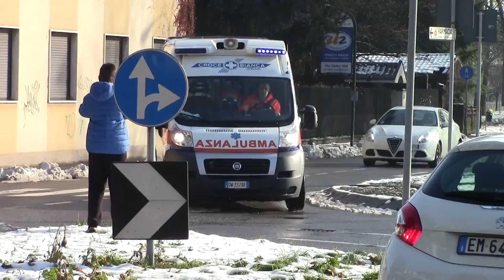Ambulanza Croce bianca Cesano M. in emergenza-Italian ambulance responding code 2.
L'ambulanza 096 della Croce bianca di Cesano Maderno arriva in codice giallo al pronto soccorso dell'ospedale di Desio. Il mezzo è allestito Aricar. Desio, Febbraio 2015.

Italian ambulance arrives to Hospital in code 2. The vehicle is prepared by Aricar. Desio, February 2015.